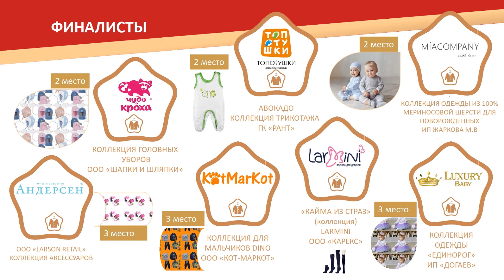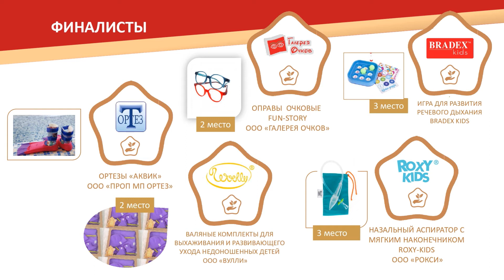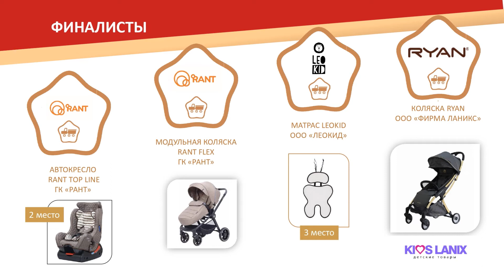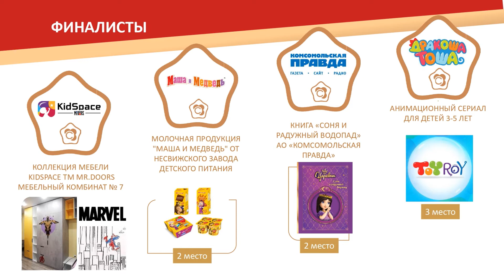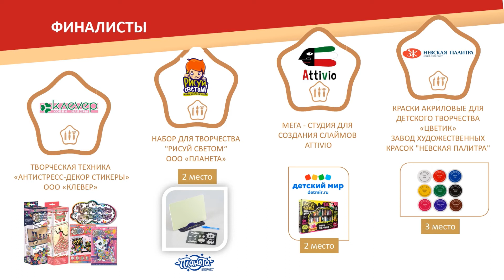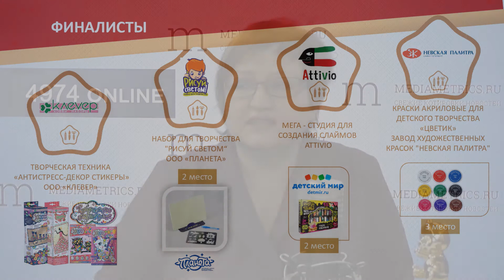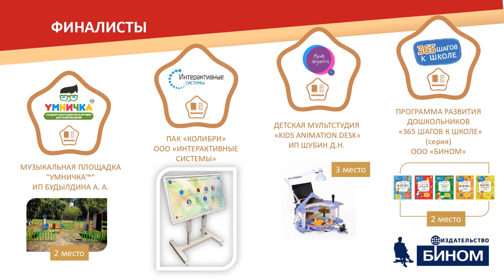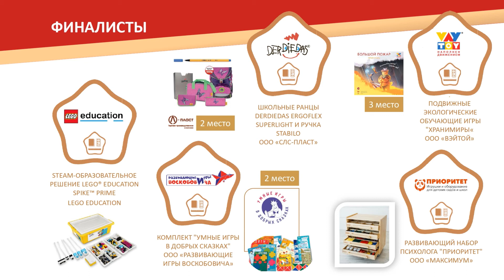«Да - Игра!» с Антониной Цицулиной. Награждение победителей премии «Золотой медвежонок». Часть 1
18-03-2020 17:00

Награждение победителей премии «Золотой медвежонок»

В гостях: Татьяна Волосовец, директор Институт изучения детства, семьи и воспитания РАО, кандидат педагогических наук, профессор